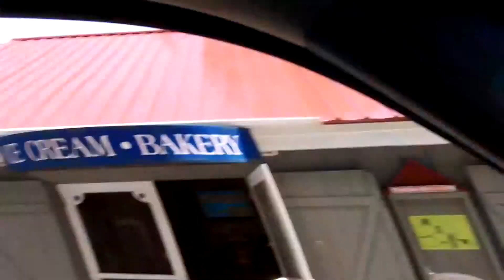NO POWER, NO NET - 06/25/13 - 1059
- That is a great thing made by Moby. I thank him so much. It's really hard to find proper and right sound for whatever you're making... and this platform gives you a lot to work with.

And that power and that internet is gonna give me a hard attacking one day around here A little wind and Scarborough falls... it's gonna be pretty easy to take it over... just wait for the fall- shuts off on it's own.